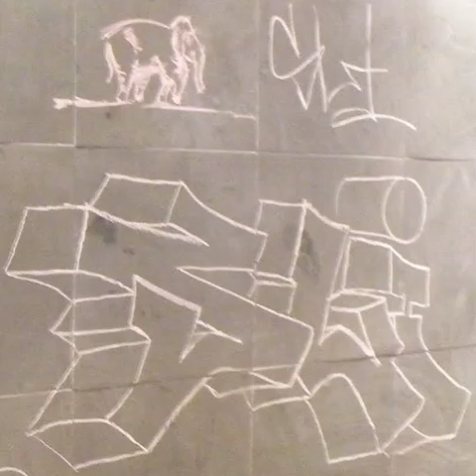2014 07 11 18h35m31